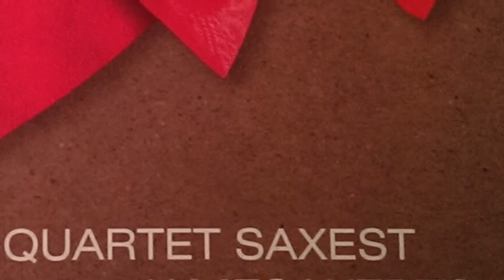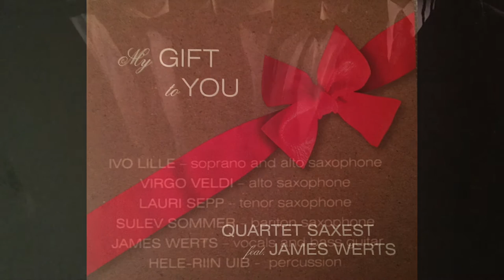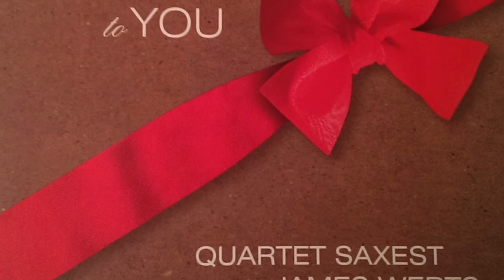My Gift To You - SaxEst featuring James Werts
Legendary Estonian saxophone quartet